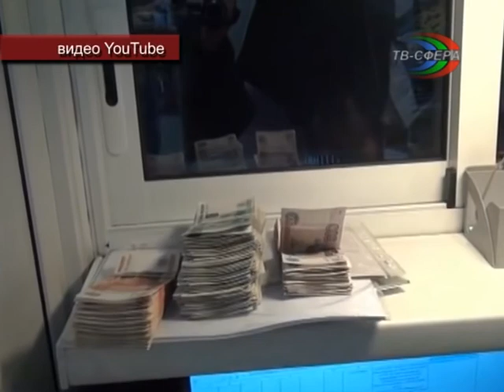Расхитители коммунальных платежей